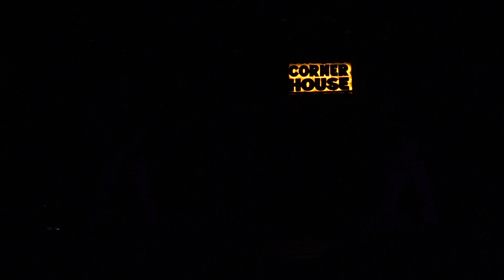2020-08-30韓研幹部見面會 5. 北商漾舞